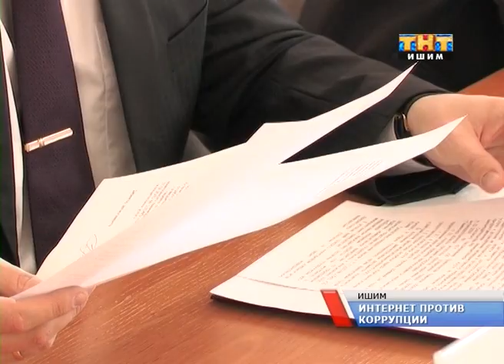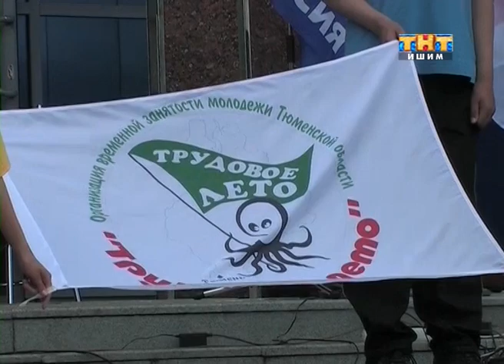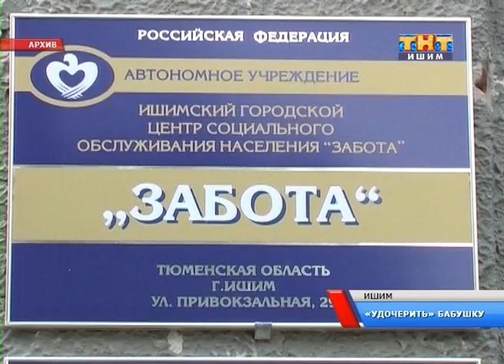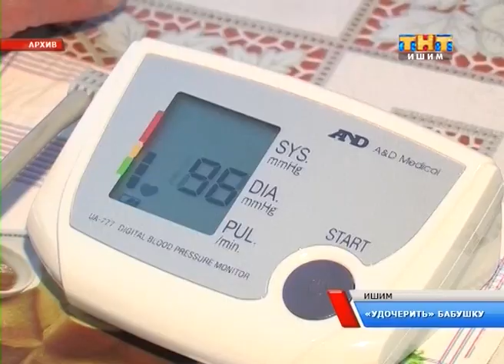Новости Ишима от 21 марта 2012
Медиа-портал города Ишима